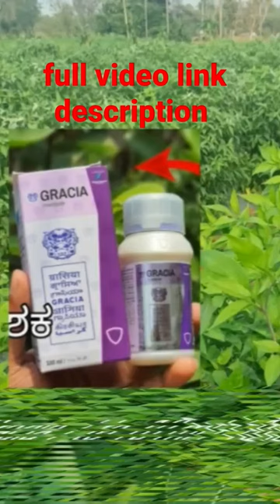chilli thrips control